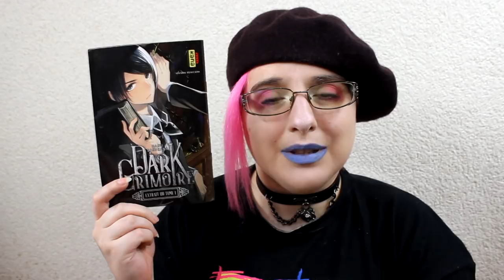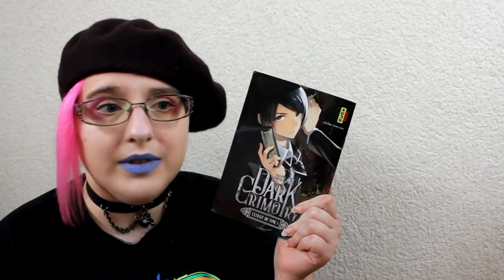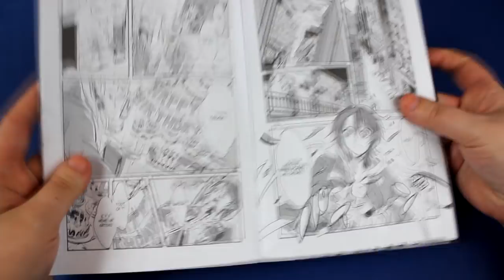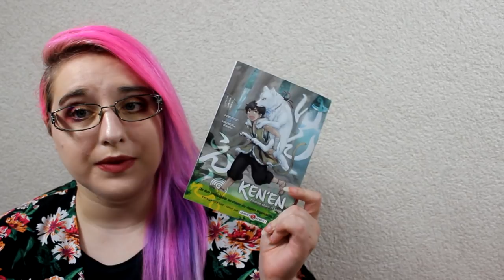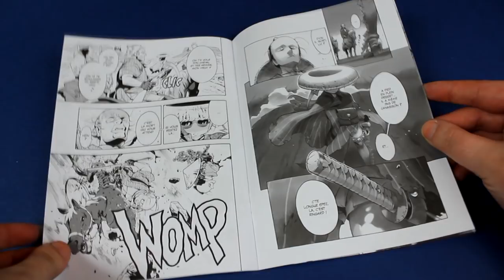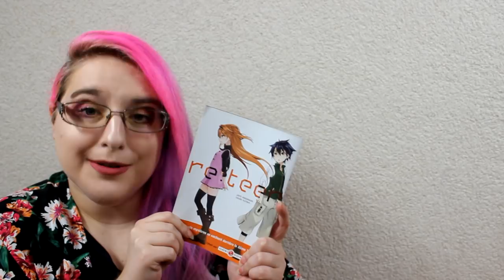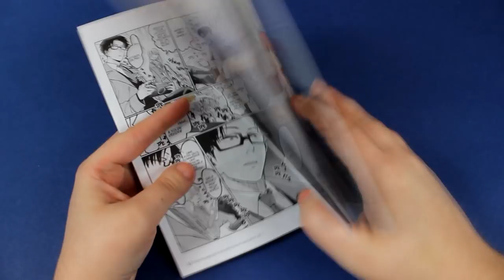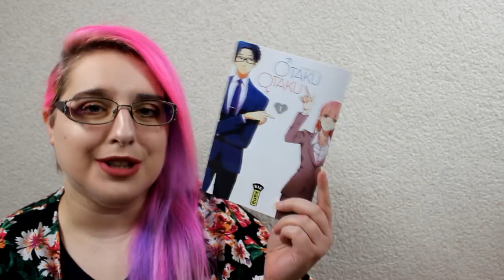#5 Extrait manga - j'achète ou pas ? OUI 6 !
Temps :
Dark Grimoire : 2 :40
 Lyla et la bête qui voulait mourir : 7:00
Ken'en - Comme chien et singe 9:30
Renjoh Desperado 11:40
re teen  13:47
Otaku Otaku 18:00

j'ai oublié l'ordre de pref :
j'achète :
Otaku Otaku
Ken'en - Comme chien et singe

bof :
Lyla et la bête qui voulait mourir

je n'est pas aimé:
Renjoh Desperado
re teen
dark grimoire

Extrait en ligne : non existant

♥ SNUPPS : HibiYume
♥ Fyuse : hibiyume